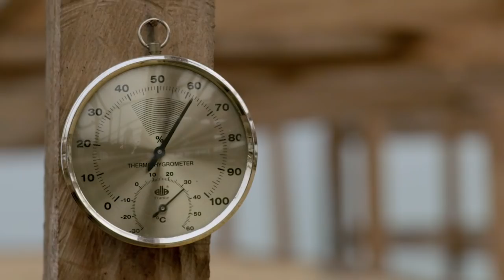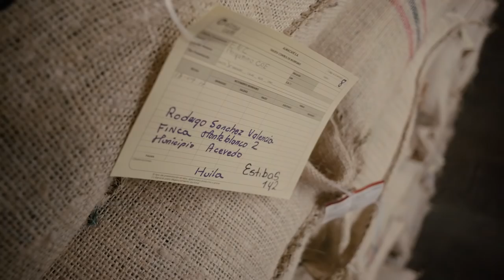Colombia Land of Diversity 2017 / Colombian Coffee